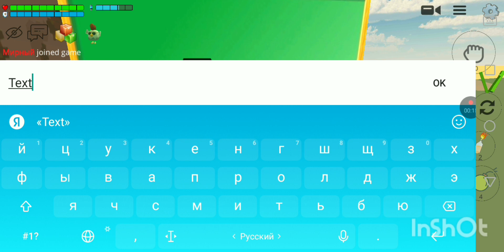Как сделать магию (нет)